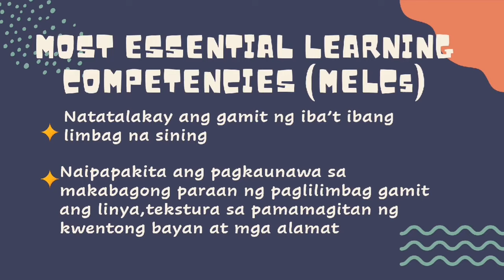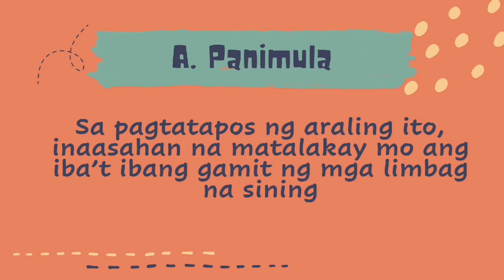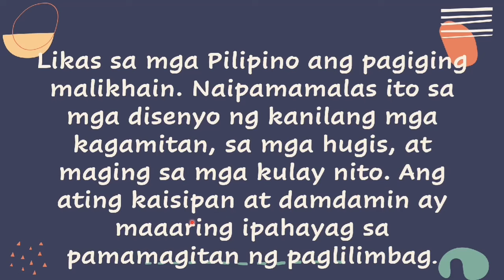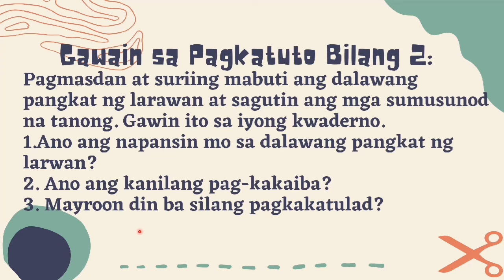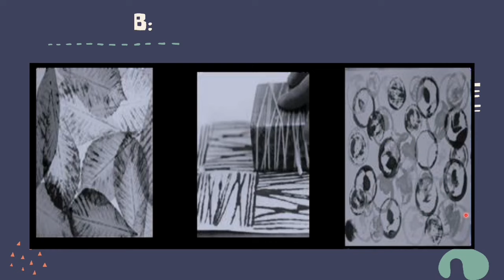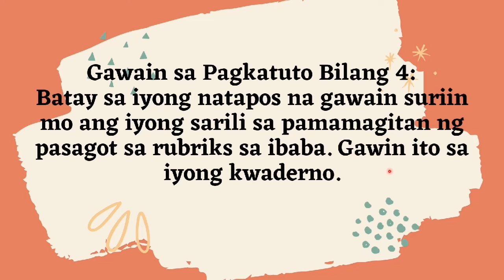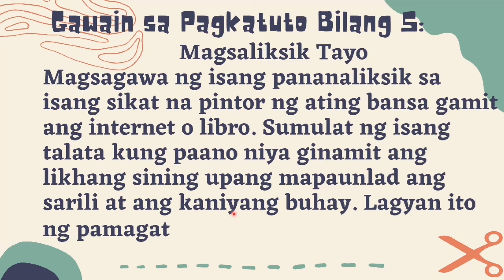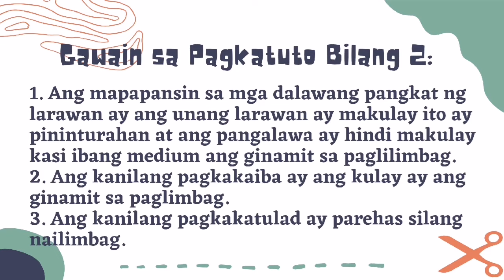MAPEH 5 ARTS QUARTER 3 WEEK 2 IBA'T-IBANG GAMIT NG LIMBAG NA SINING | LEAP